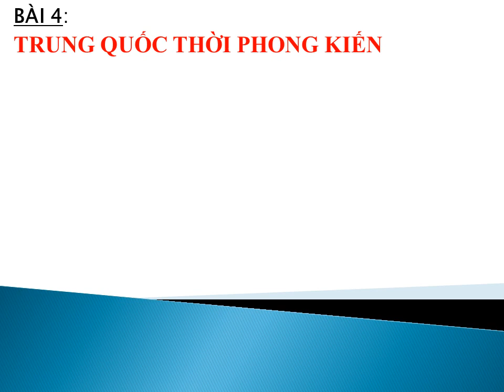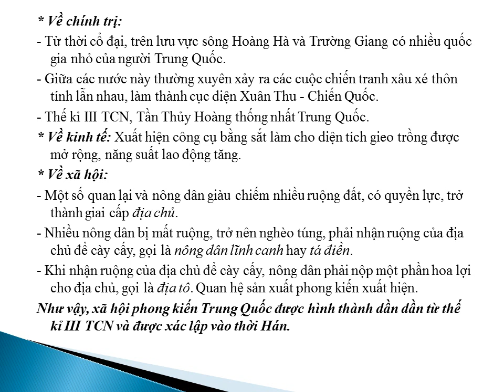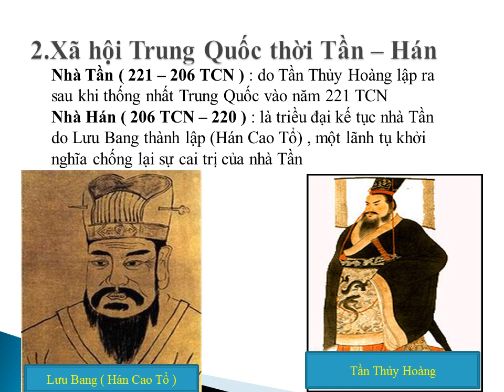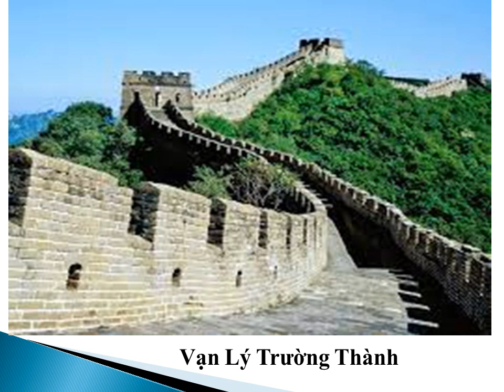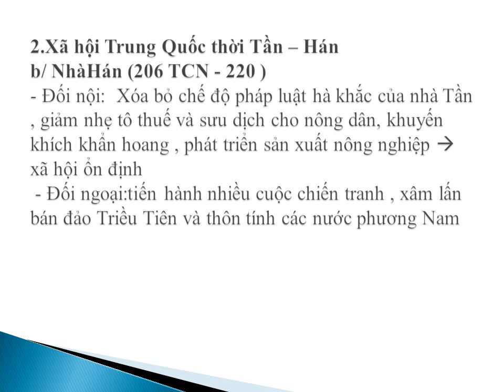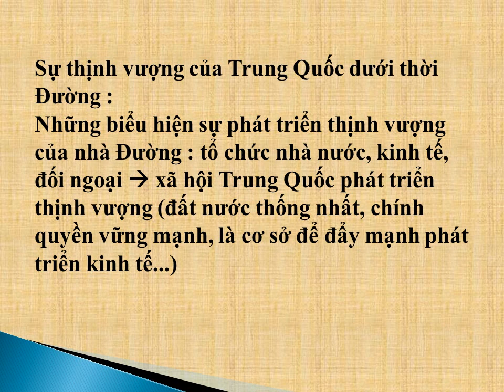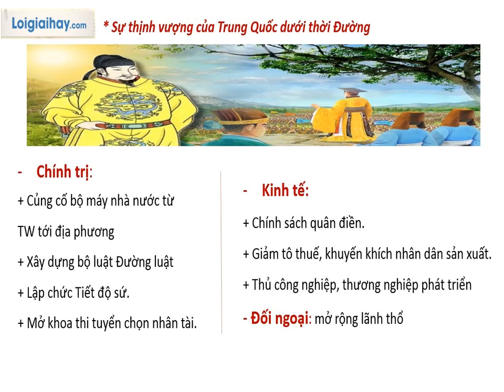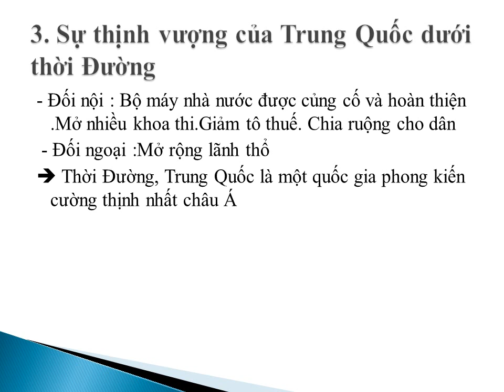LỊCH SỬ 7 (Tuần 2 / HK1) - Bài 4: TRUNG QUỐC THỜI PHONG KIẾN